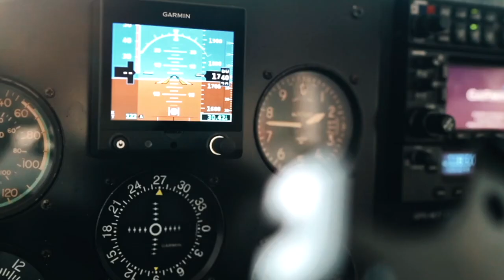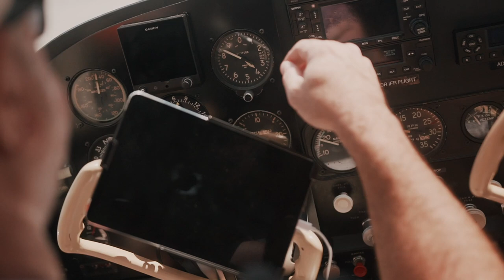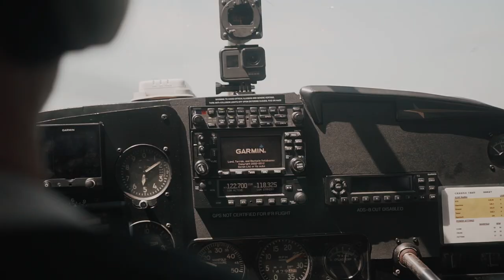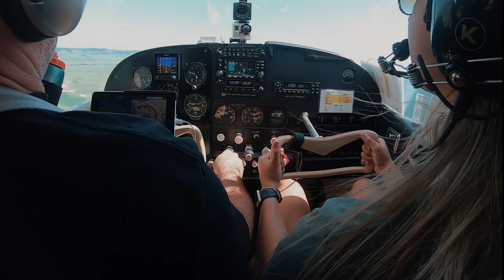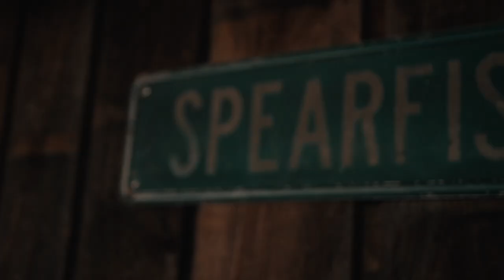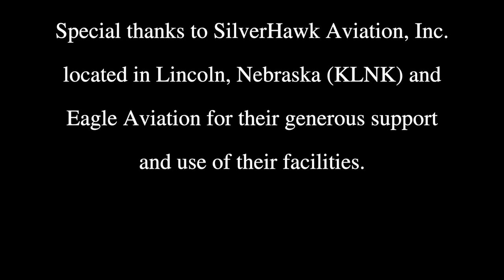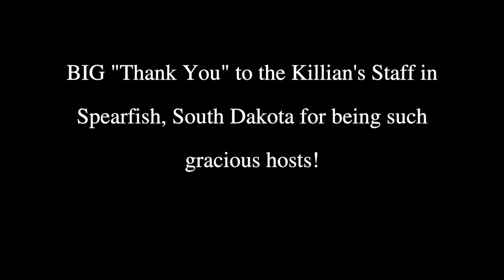[FULL EPISODE] Old Green Plane | ep 5 | The Rogers' Family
In this episode, shot back in August of 2019, Collin and Craig fly to Spearfish, South Dakota to the home of the Rogers' family. Their daughter, Madelaine, has cystic fibrosis and she and her mother, Laurie, and her sister, Olivia, join Craig and Collin as they talk about their journey with CF as well as their foundation and yearly fundraiser - 'Moon'light for M&M.

Watch as Craig and Collin travel over the Black Hills of South Dakota where Collin was raised. They then travel to Killian's Food and Drink in Spearfish, South Dakota for some great food and conversation.

Special thanks to Eagle Aviation in Spearfish as well as Killian's Food and Drink in Spearfish who were both gracious enough to host us.